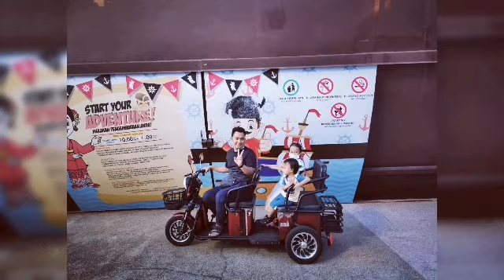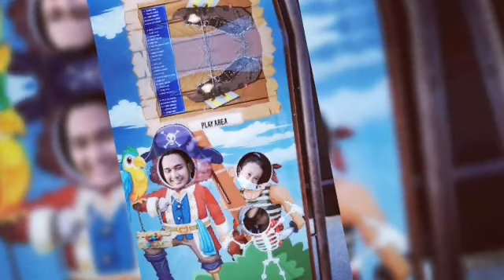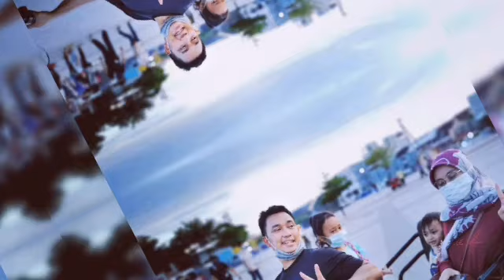Aktiviti di jeti Muara Sungai Perak, Bagan Datuk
Riadah bersama keluarga di jeti Bagan Datuk. Ada pelbagai permainan dan tempat makan. Boleh lihat keindahan alam ciptaan Allah SWT terutama waktu matahari terbenam. Terima kasih